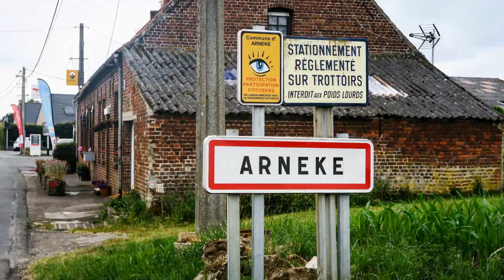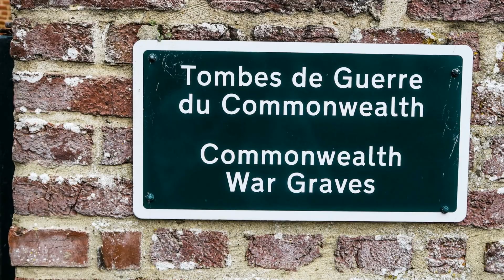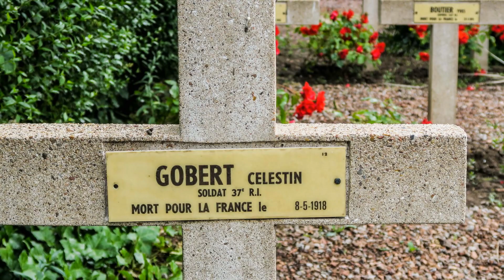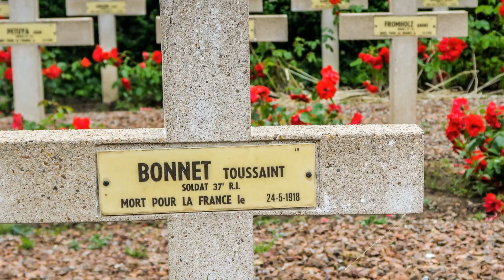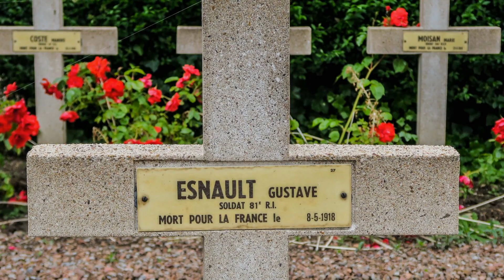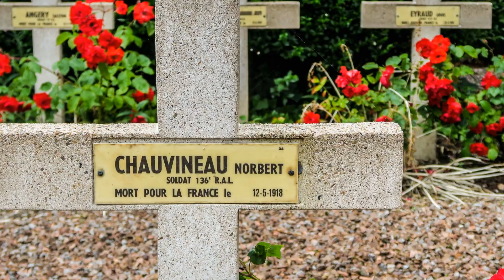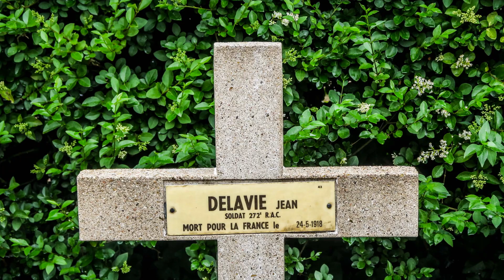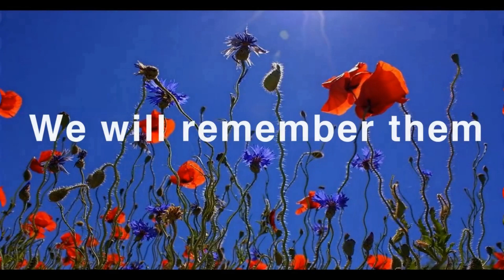Arméke (59) - Arneke Churchyard + un carré militaire Français. -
Le village d'Arnéke est à environ 8 km au nord-ouest de la ville de Cassel.
L'église et le cimetière sont dans le village.
Arneke Churchyard contient 2 Anglais 47 Français de la WWI.